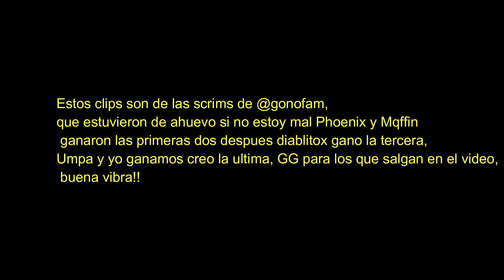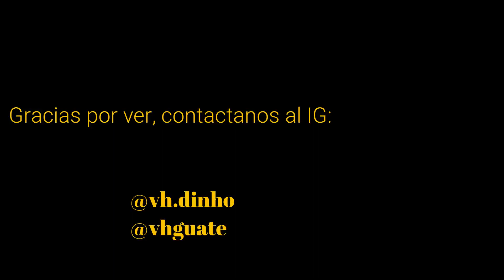Top Duo de Guatemala?